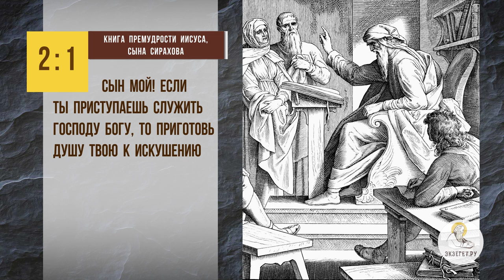МОЛЯСЬ О СМИРЕНИИ, МЫ ПРОСИМ СЕБЕ СКОРБЕЙ ? Протоиерей Феодор Бородин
Команда Экзегет.

Библейский портал Экзегет вместе со священником Федором Бородиным отвечает на вопрос: "Молясь о смирении, мы просим себе скорбей?"

🔸   Добродетель смирения
🔸   Борьба с гордыней
🔸   Смирение через скорби